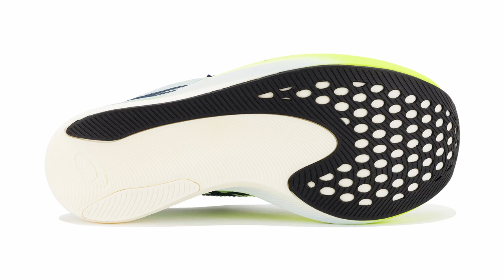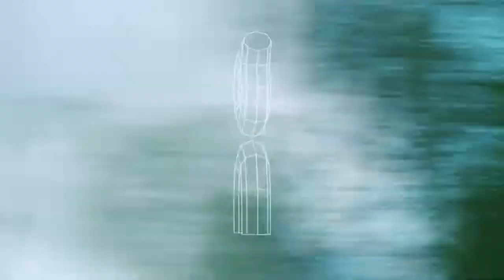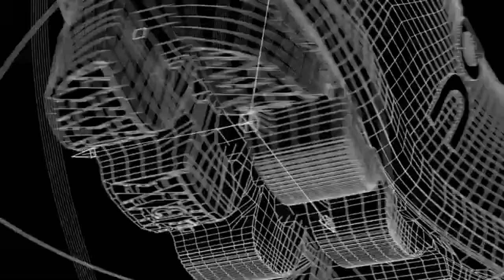Les meilleures chaussures de running avec une plaque carbone en 2023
🔥OFFRE PARTENAIRE🔥

Dans cette vidéo, nous vous présenterons un comparatif détaillé des 11 meilleures chaussures de course dotées d'une plaque de carbone pour l'année 2023. Nous avons soigneusement testé et évalué chaque paire de chaussures en fonction de critères clés tels que le confort, la durabilité, le soutien, la réactivité et bien sûr, les performances de la plaque de carbone.

Que vous soyez un coureur de longue distance à la recherche d'un avantage concurrentiel, un athlète de piste en quête de rapidité, ou simplement un passionné de fitness souhaitant comprendre les dernières innovations en matière de chaussures de course, cette vidéo est faite pour vous.

Notre objectif est de vous aider à faire un choix éclairé en fonction de vos besoins spécifiques de coureur. Ainsi, nous aborderons en détail les avantages et les inconvénients de chaque modèle, avec des commentaires directs des utilisateurs et des conseils d'experts pour vous aider à trouver la chaussure de running avec plaque de carbone qui vous convient le mieux.

Voir notre test complet et détaillé de la chaussure sur notre